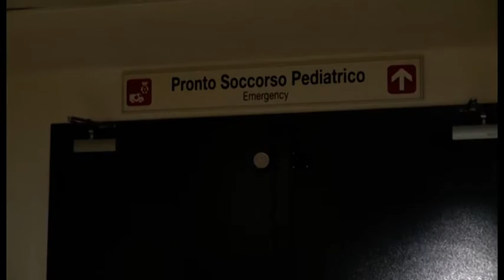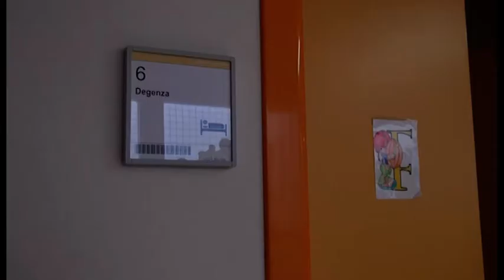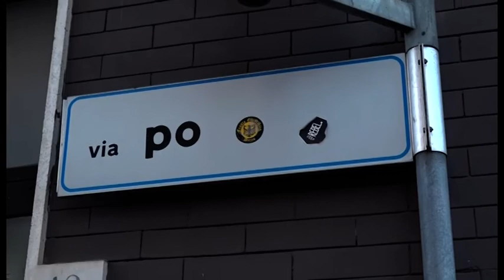Bimbo “dimenticato”, affidato assieme al fratellino alla Pediatria